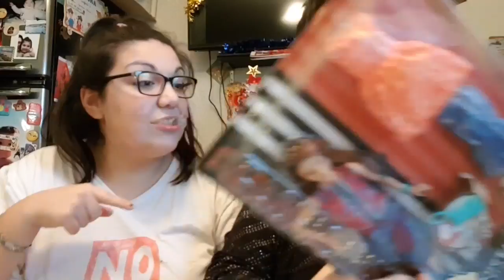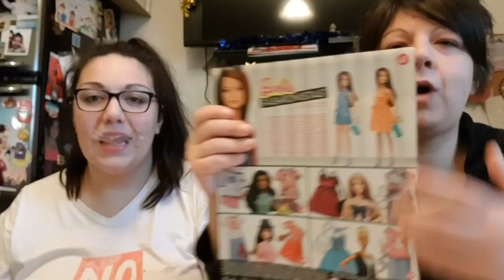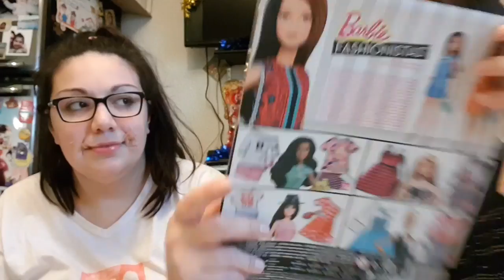SPECIALE 10000 ISCRITTI - GIVEAWEI - (CHIUSO)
SPECIALE 10000 ISCRITTI - GIVEAWEI

Eccoci con lo speciale 10000 iscritti.
2 vincitori.
Scadenza il 4 gennaio 2019
REGOLE:
1- essere iscritti al canale
2- Se è possibile condividere il video
3- mettere like al video
4- commentate al video con un partecipo
5- avere un'indirizzo email un social dove poterci mandare il vostro indirizzo.

Il giveawei partirà oggi è scadrà il 4 gennaio 2019.
Estrazione dei vincitori il 5 gennaio 2019.